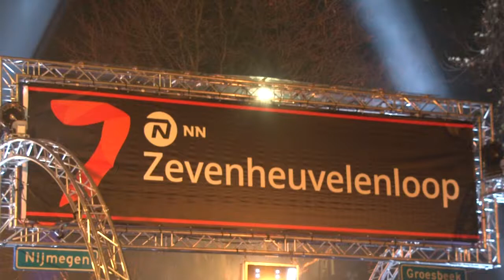RN7Heuvelennacht: de loop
te